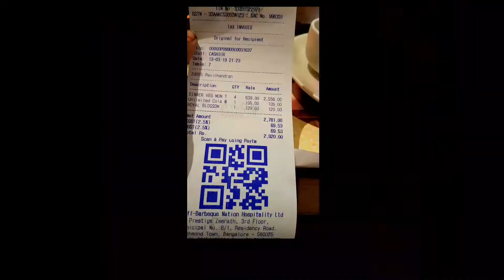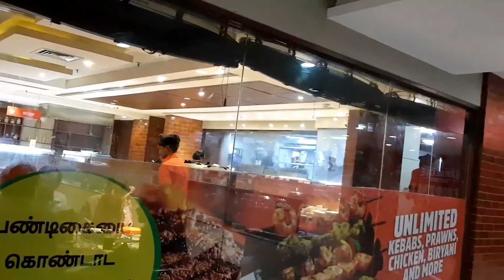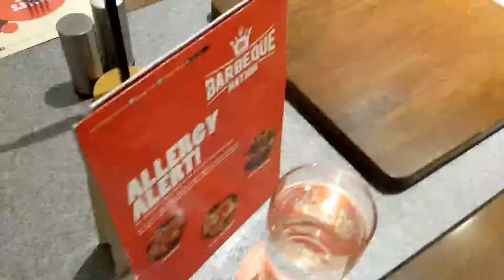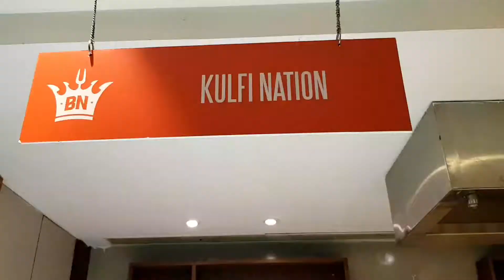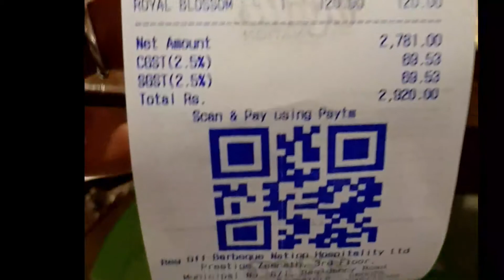Barbeque nation unlimited buffet in just Rs 639/unlimited food & kebab /BBQ Nation Madurai